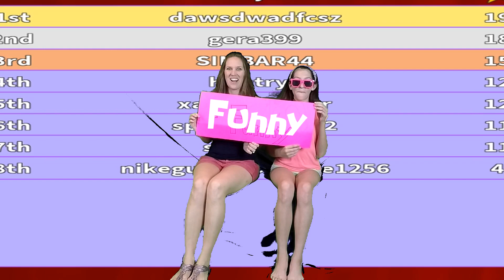ROBLOX IN REAL LIFE! Family Game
Roblox in real life kids runway Fashion Famous show skit! Family game.

Welcome to Wacky Pack Family Vlogging, also known as WPFV! We are a wacky, fun loving, family of 5. Mom, Dad, Kayla, Hailey & Lyla. We also have a dog named Rodney. Our life is a daily adventure! We love vacationing, gaming and exploring new places and all things fun! Hopefully you'll follow along with us on our ventures!